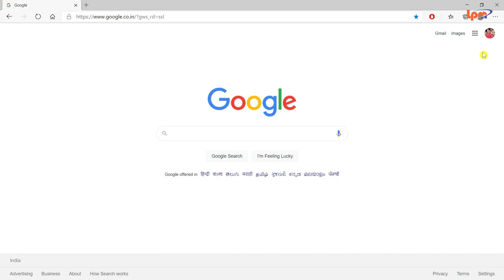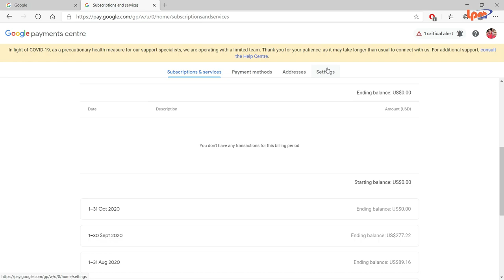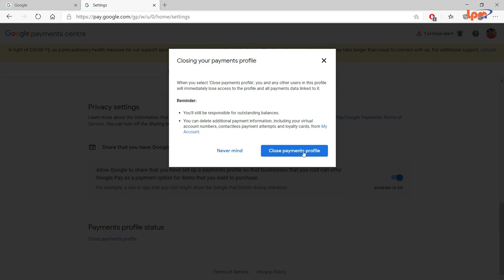How to Delete Google Adsense Account || AdSense account ko delete kaise karen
how to delete Google AdSense account permanently one click

1. Copy and Paste karke roj ke ₹5000 rupaye kamao

This video contains this topic:
1) Adsense account
2) adsense account delete kaise kare
3) how to delete adsense account
4) delete remove adsense
5) Adsense account remove